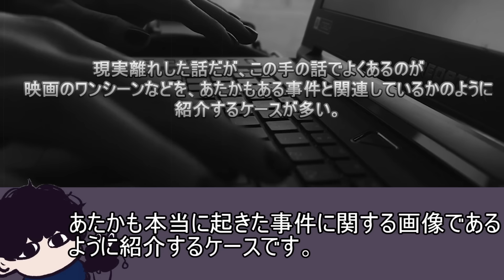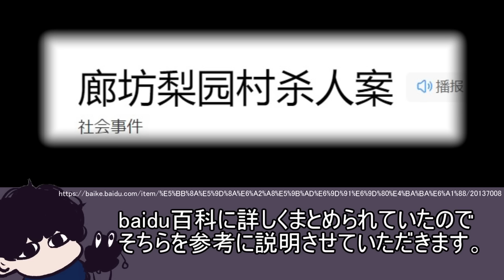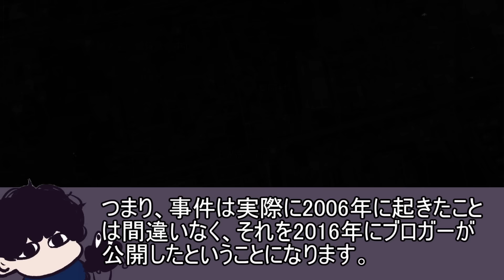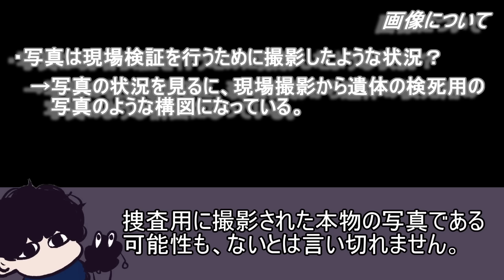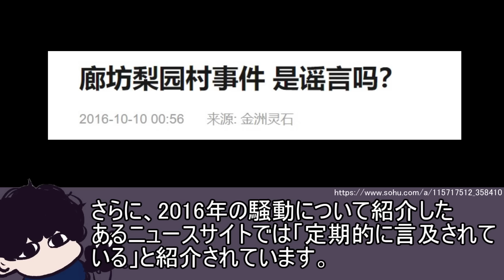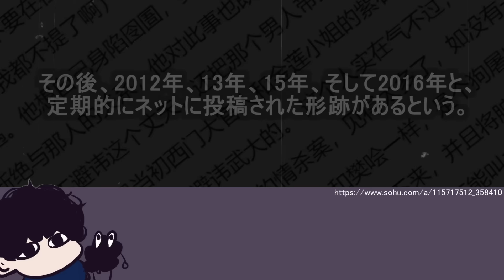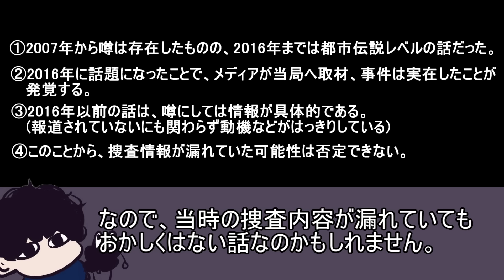検索してはいけない言葉「廊坊梨園村事件」架空の事件かと思いきや...【奇妙な噂】